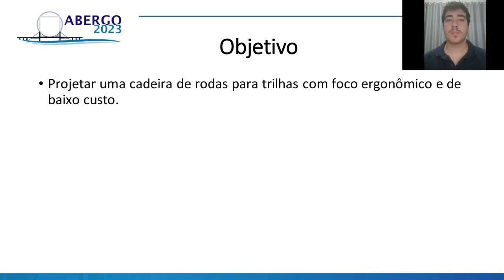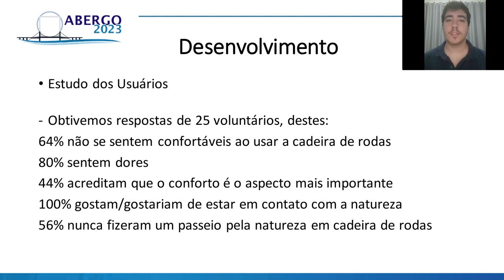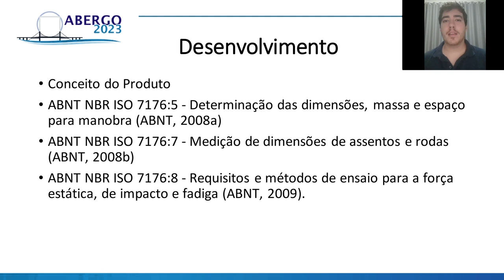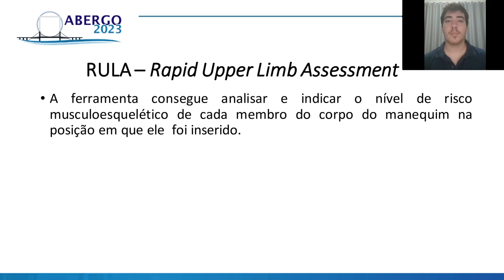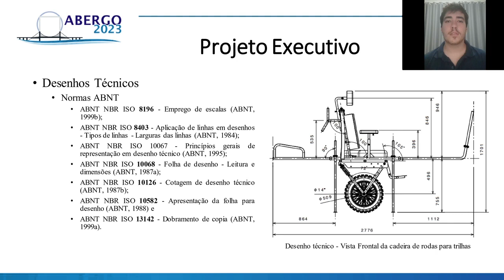Projeto conceitual e avaliação ergonômica de cadeira de rodas para trilhas